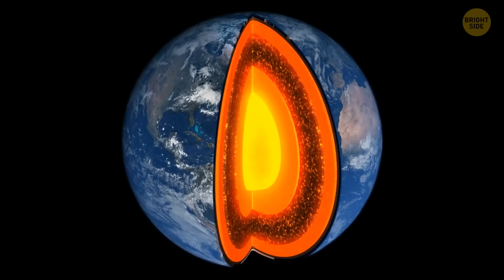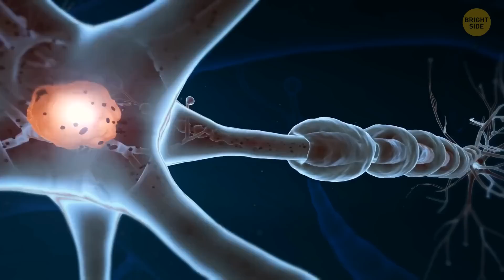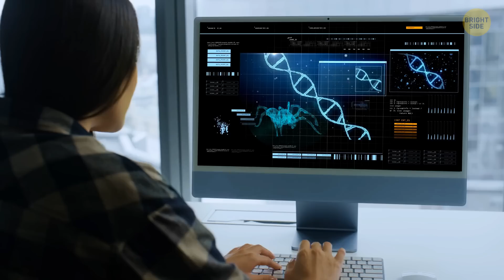Scientists Grew Mini Brain, Then It Developed Eyes!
Scientists grew mini-brains in the lab from human stem cells. But here's the kicker: these tiny brain models unexpectedly developed eye-like structures! It was a real head-scratcher for researchers, who were initially just trying to mimic early brain development. This surprising twist shed light on the incredible complexity of brain development and raised intriguing questions about how organoids grow and organize themselves. Overall, it's a fascinating glimpse into the mysteries of the human brain.

Schokraie E, Warnken U, Hotz-Wagenblatt A, Grohme MA, Hengherr S, et al. (2012):